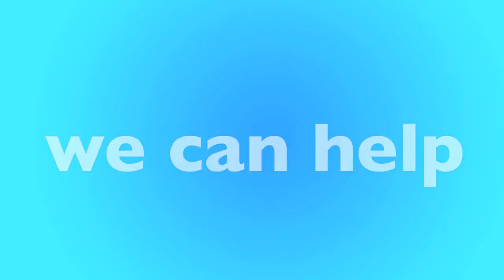Tulsa, OK Furnace Replacement & Repair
Is your furnace not working? We have local furnace experts in Tulsa that can help. We'll help match you with a local furnace contractor in Tulsa that can replace your furnace or repair it. Not matter your budget our furnace technicians can help you find the best option for you.

New Furnace in Tulsa, OK
- Open 24 Hours - 7 Days a Week
- Best Furnace Contractor in Tulsa
- Call Toll-Free

Our heating and air contractors are available in Tulsa to give you a free quote today. If your furnace stop working, or stop creating heat, there could be many reasons why, furnaces is old, could require repair or replacement. Only a licensed and insured furnace contractor in Tulsa, OK can help. Once you call, you'll be connected to an operator who will ask a few questions and book an appointment for a licensed HVAC specialist to visit your home, office or apartment building.

Call Today for a FREE Furnace Quote:
• Tulsa Furnace Repair
• Tulsa Furnace Replacement
• Tulsa Licensed Furnace Contractor
• Tulsa Furnace Repairman
• Tulsa Furnace Installation
• Tulsa Emergency Furnace Service
• Tulsa New Furnace
• Tulsa Cheap Furnace
• Tulsa Best Furnace
• Tulsa Affordable Furnace
• Tulsa Apartment Furnace
• Tulsa Office Furnace
• Tulsa HVAC Repair
• Tulsa HVAC Replacement
• Tulsa Licensed HVAC Contractor
• Tulsa Heating and Air Repair
• Tulsa Heating and Air Replacement
• Tulsa Licensed Heating and Air Contractor

• Tulsa Rheem Furnace
• Tulsa Carrier Furnace
• Tulsa Trane Furnace
• Tulsa Lennox Furnace
• Tulsa Goodman Furnace
• Tulsa Diamond Furnace
• Tulsa Friedrich Furnace